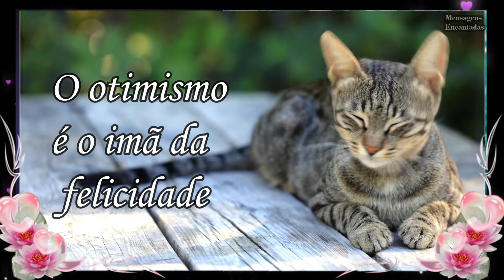Bom Dia / Viva com alegria e otimismo / Mensagem de Deus / Mensagem para compartilhar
Viva com alegria e otimismo!
Tenha um dia lindo e abençoado por Deus!

Atenciosamente,
Mensagens Encantadas